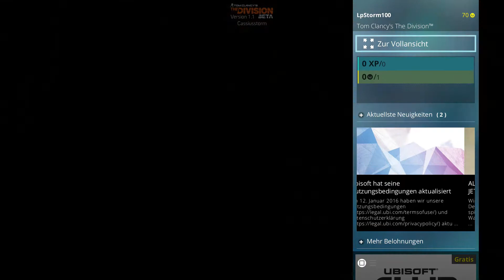Tom Clancy's The Division Open Beta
Herausgeber: Ubisoft

Entwickler: Massive Entertainment, Red Storm Entertainment, Ubisoft Reflections, Ubisoft Annecy